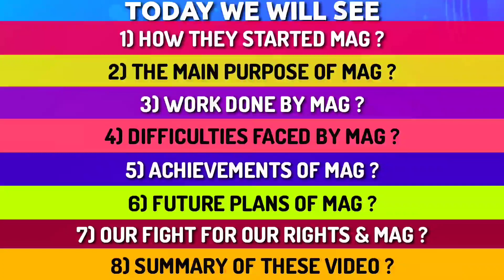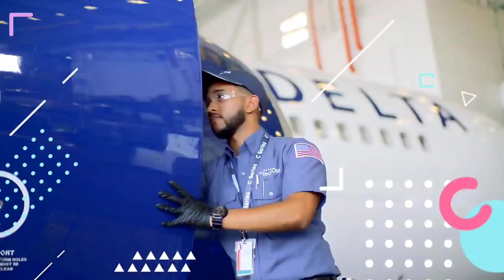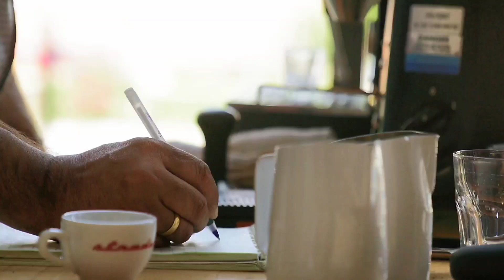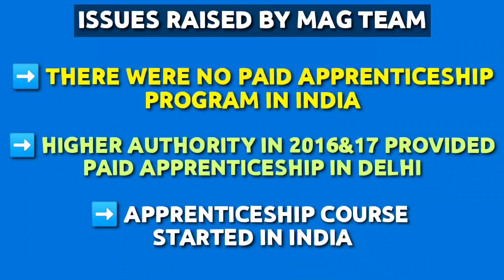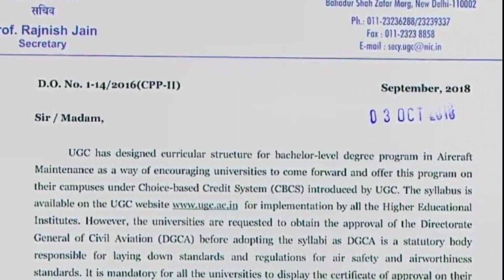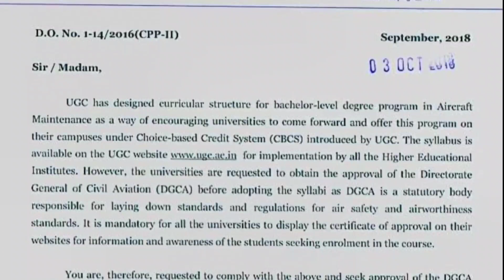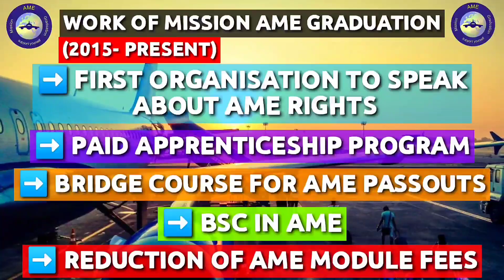MISSION AME GRADUATION(MAG)-VOICE OF AME FIELD PERSONS | AVIATIONA2Z ©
A small tribute to MISSION AME GRADUATION (MAG) TEAM for the crucial work they have done for betterment of our AME FIELD.
Today we will see from scratch about MAG TEAM
How they started ? , Work done by them ?, Difficulties faced , Achievements till date , future plans
and how we will work together to reach out to DGCA & MOCA for betterment of our Aviation industry.
So watch this video and Support MAG TEAM & Our initiative for our rights.
LIKE 👍 FACEBOOK PAGE OF MAG :-

STAY SAFE 🙏
JAY HIND 🇮🇳

Source- mission ame graduation core team guidance